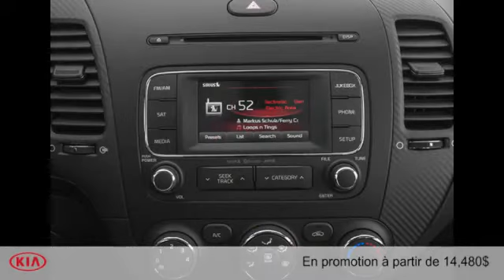Kia Forte 2014 à St-Jérôme (près de Laval)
Kia Forte 2014  à St-Jérôme (près de Laval) chez Kia Des Laurentides [D2C-1604]